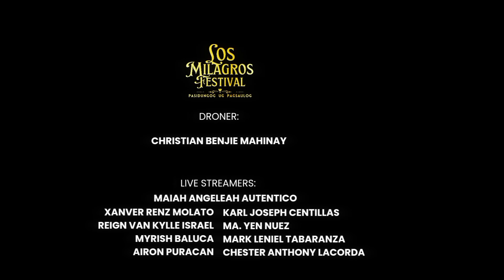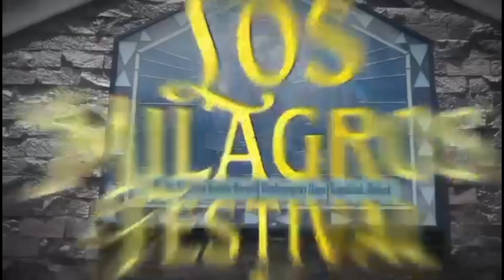TRIBU ILAYA STREETDANCING PERFORMANCE FOR LOS MILAGROS FESTIVAL 2024